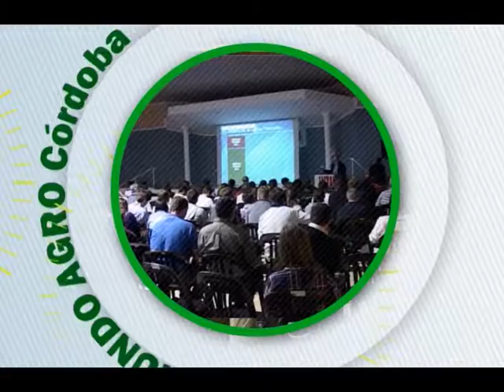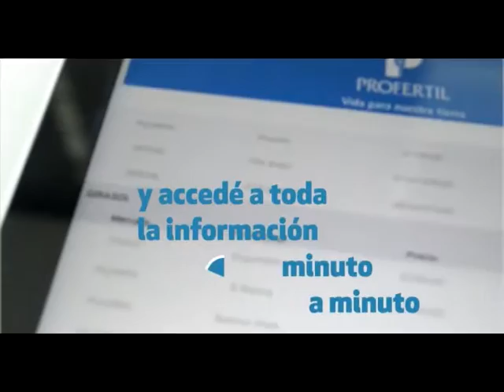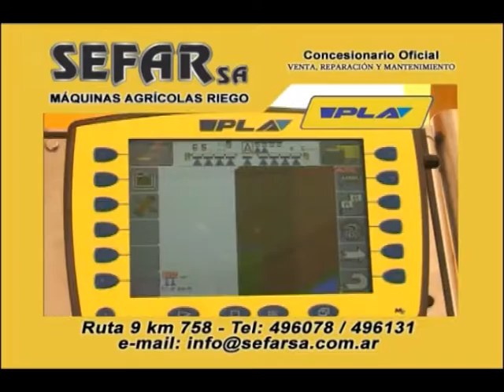MUNDO AGRO CBA 01MIE02DIC2015 ING MARIO BRAGACHINI INTA PRECOP SEGUNDA CONVENCION DEL MAIZ